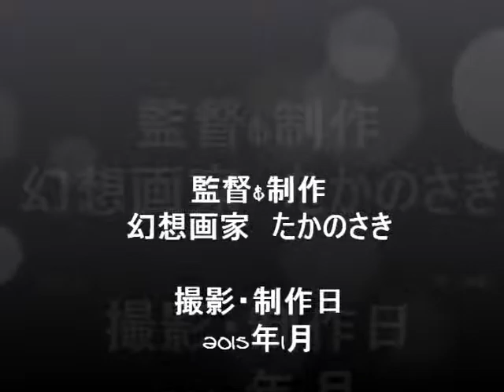あまてらす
天照大神・日本神話・古事記・日本書紀・神々・Japanese gods  Amaterasu Oomikami・ステンドグラス・Stained glass・豚の革・Pigskin・幻想的・Fantastic・幻想画・Illusion picture・癒し・ぶたSkin Art・Pigskin　Art